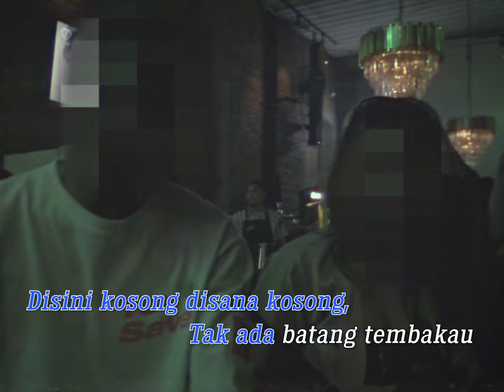LALAHUTA Ft. Diskopantera & Tora Sudiro - Pergi Party Pulang Pagi (official video lyric)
LALAHUTA - Pergi Party Pulang Pagi feat. Diskopantera & Tora Sudiro

Executive producer: boni eko
music produce by: catur septemberianto
song & lyric: Boni eko
Video lyric: Refa adireja